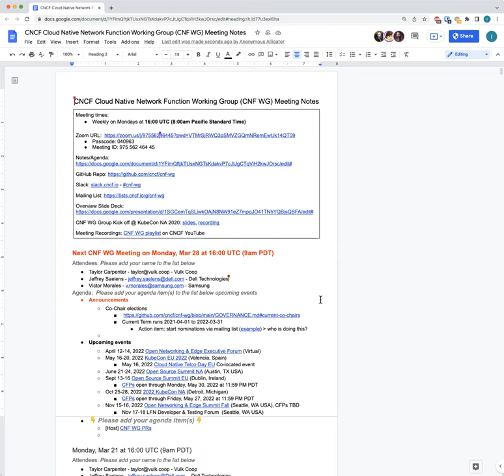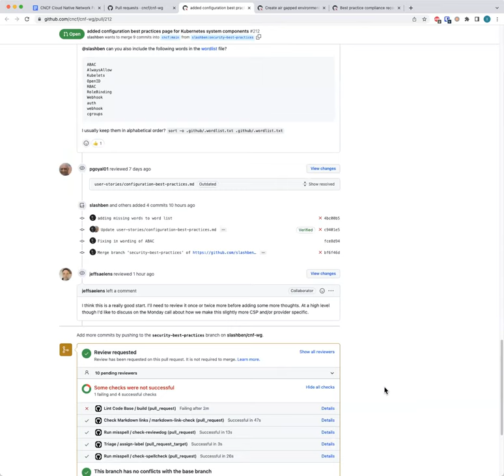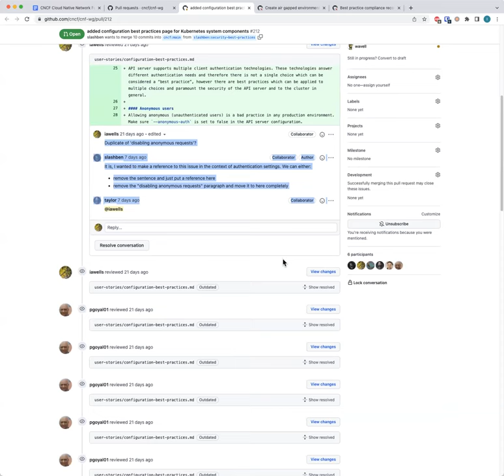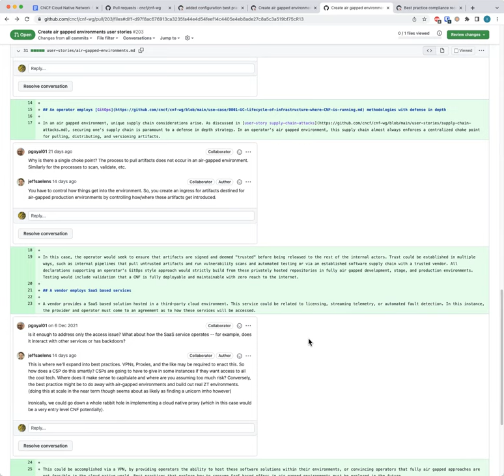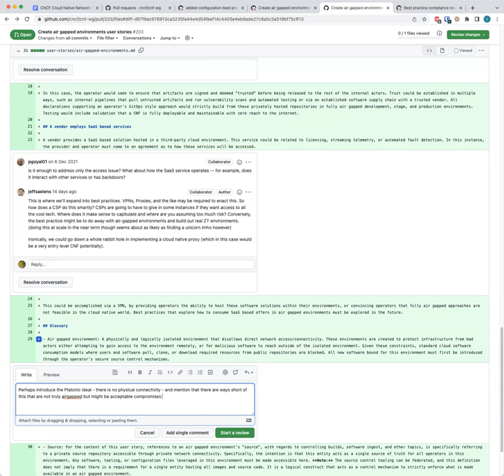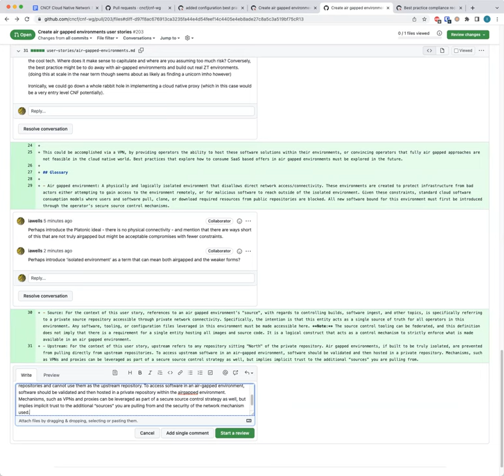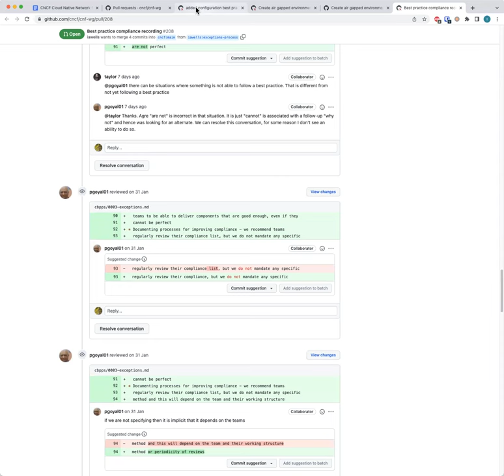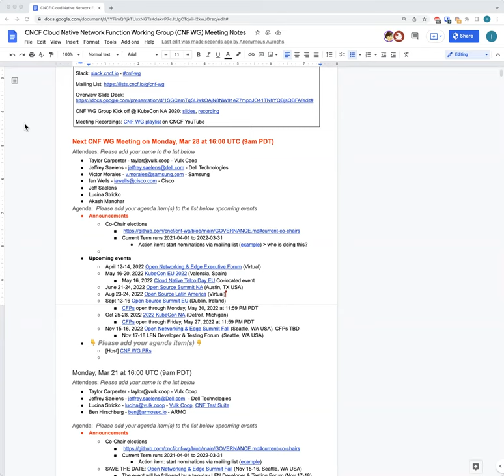CNCF CNF WG Meeting - 2022-03-28